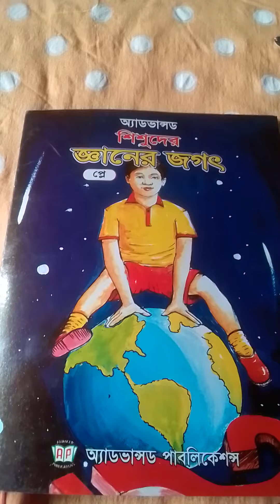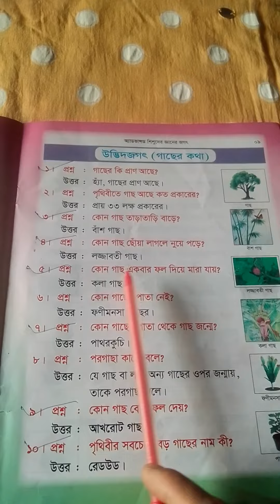শ্রেণীঃপ্লে।বিষয়ঃজ্ঞানের জগৎ by সাদিয়া আক্তার।